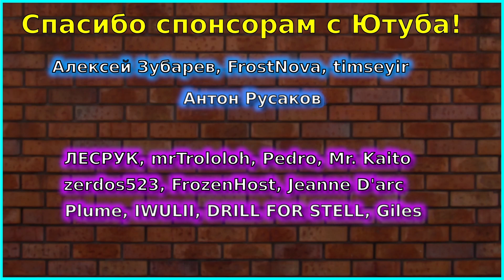20 БЕСПЛАТНЫХ РОЛЛОВ И КОЛЛАБ Rainbow Six Siege и Arknights | Ивент Operation Originium Dust!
Коллаб  Rainbow Six Siege и Arknights! И старт ивента Operation Originium Dust!

ПОЛЕЗНЫЕ ССЫЛКИ

Сайт с новостями и гайдами по Arknights и не только

САППОРТ МЕСЯЦА - Nureha

Топ 5 поддержавших за все время:

timseyir - 27000

FrostNova - 15601

FrozenHost - 11000

Анонимный игрок в Fate/GO - 10 819

Подаренные игры:

Stalker Alex - Полный комплект Resident Evil Village и Resident Evil 7

timseyir - Subverse, Sword Art Online: Fatal Bullet, Ash of Gods

Джек Робин - theHunter: Call of the Wild, Sea of Thieves, Red Alert 3